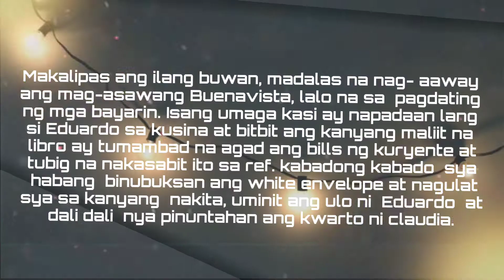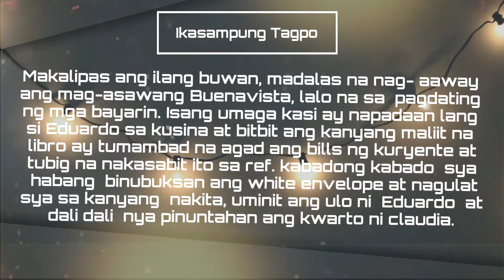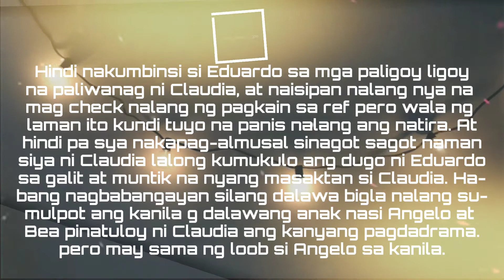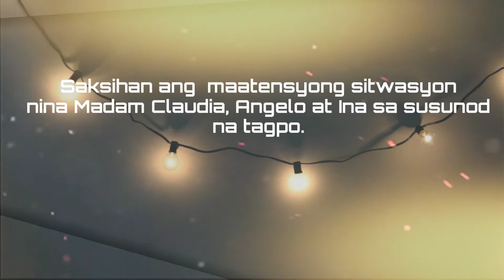Pangako sayo Parody Episode 4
Funny, Tawa, Goodvibes, Romantic Drama Series sa hapon, teleserye.